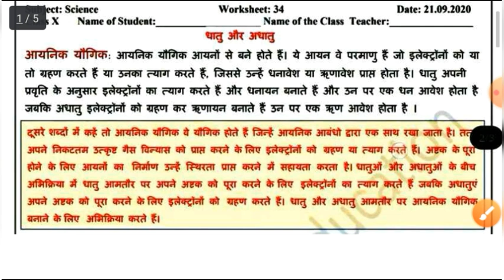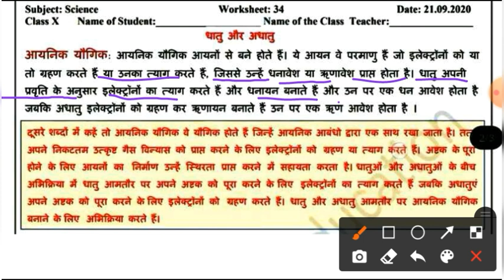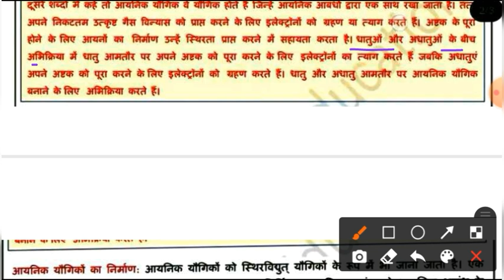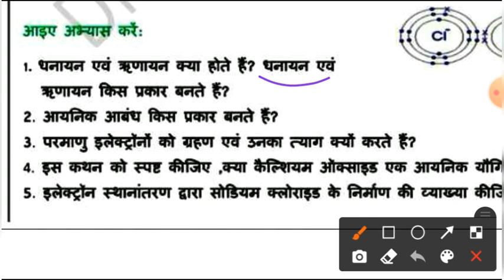Class 10 Science Worksheet -34 | 10th Science Worksheet-34 Solution in Hindi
Class 10 Science Worksheet-33 | Science  Worksheet 33 Class 10 | X Science Worksheet 32 Hindi medium

10th Class Science Worksheet-33 | Science  Worksheet 33 Class 10 | X Science Worksheet  | Answer/Solution

10th Class Science Worksheet-32 | Hindi Worksheet 32 Class 10 ||Hindi Worksheet 31 || Answer |Solution

worksheet 31
 open the link and Complete your worksheeet